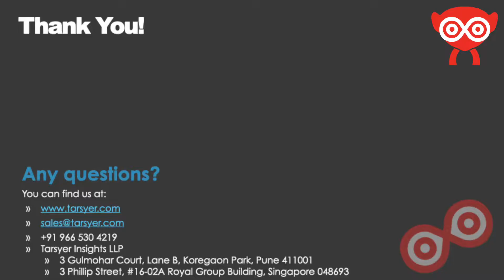Safety Monitoring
Use computer vision to monitor safety compliance in complex manufacturing